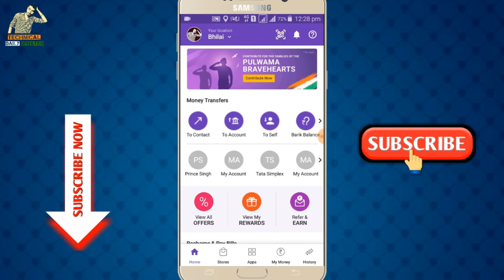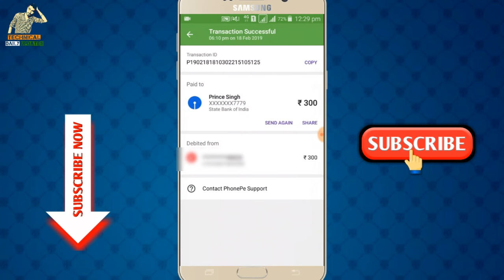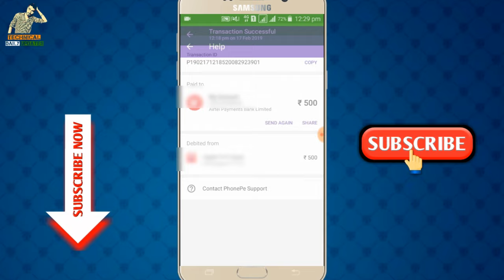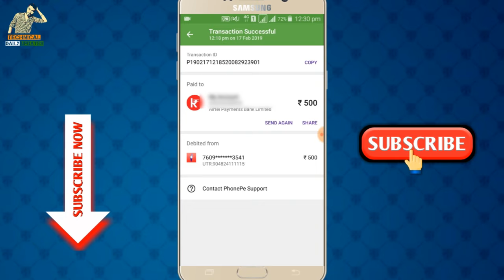Phonepe Money Debited But Not Credited || Phone pe transaction pending/failed problem solution.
Hi

दोस्तों इस वीडियो को देख कर आप जान सकते है कि Phonepe मे अगर पैसा फस जाए तो क्या करना चाहिए | उस पैसे को आप कैसे वापस पा सकते हैं || दोस्तों आशा करता हू यह वीडियो आपको पसंद आएगा |